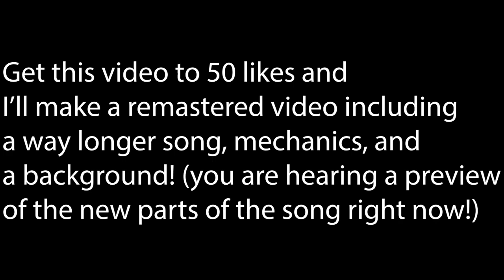CURSE OF THE GEM IN FRIDAY NIGHT FUNKIN CONCEPT! (not released)